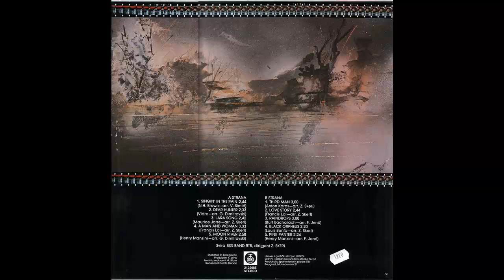Jazz Orkestar RTB - A Man And Woman - (Audio 1987) HD